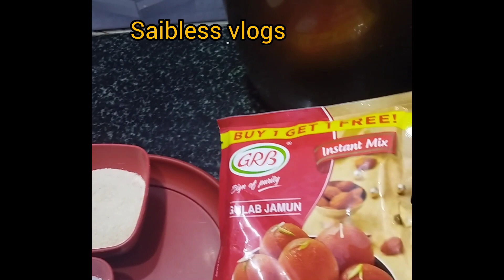gulab jamoon# in kannada# tasty yammy#😋😋😋